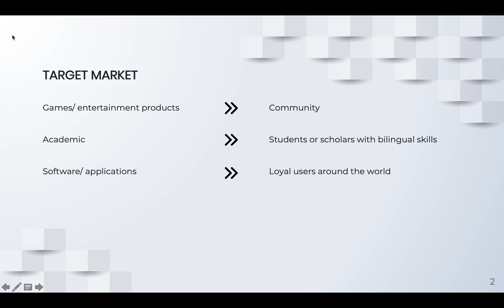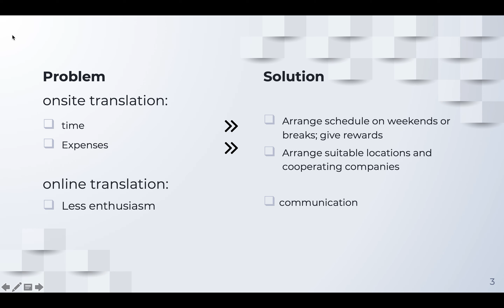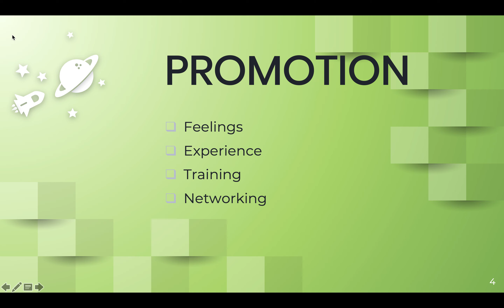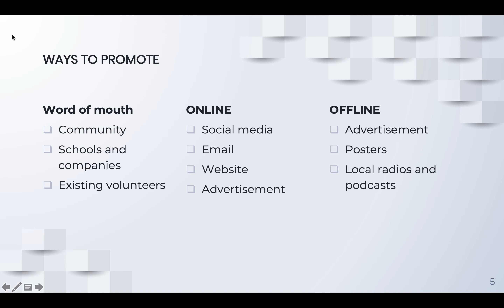Marketing for Crowdsourcing Translation